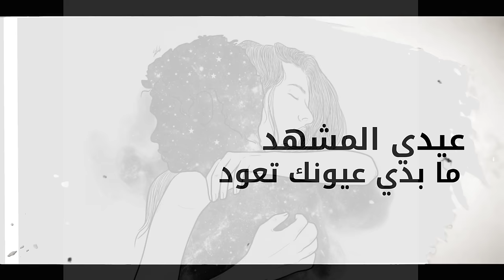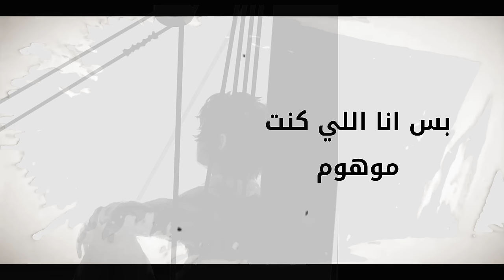Tareq Habawwal (Official Lyric Video) | طارق حبول - ما بلومك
•Prod by: APC
•Writing and Performance: Tareq Habawwal

Lyrics | كلمات

ما بلومك يمكن عادي ما بنحب
ما بلومك يمكن  حبي زيادة عن الحد
ما بشوفك بس صورتك بالبال ما انمحت
شو ظروفك خلتك تنسيني كل هالقد

شايف عودك بيميل عادي مع اي حد
كنت غالي عند الكل بس انت ما صنتي العهد
وعدتي تكوني كلشي وقلتي مافي غيري ينحب
وعادي حبيت كتير
ومافي عيب بالحب

بس هيني صرت غريب والكل صحاب الدار
وعدتي انه تضلي
بس شوفي شو الي صار
فاز الكل فيكي وطلعت انا الخسران

كان كلشي بدر منك عادي ومألوف
بس لانه منك
كاني اول مرة اشوف
عيدي المشهد ما بدي عيونك تعوود

مش عارف كيف مرت الايام
لسا امبارح كنت احكي بحبك من زمان
والي تمنيته يصير بيوم اليوم بتمنى انساه

وما عليكي لووم
اعطيتك كلشي حسيته بيوم
وما عملت حساب لليوم
بس انا الي كنت موهوم

وهيني صرت زيك ومافي بيننا فروق
انت كنت جنبك وهيني جنبي اليوم

ربي معاكي لو فراقنا  خير
فش رجوع سامحيني حتى لو صرتي غير
ما بلومك ذنبي  الحبييت